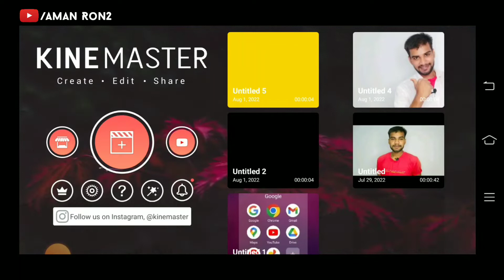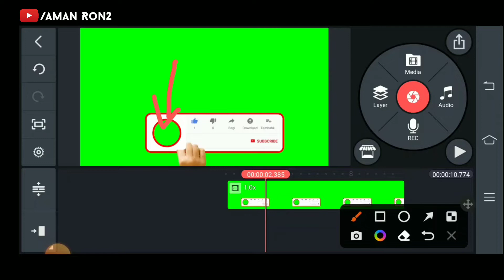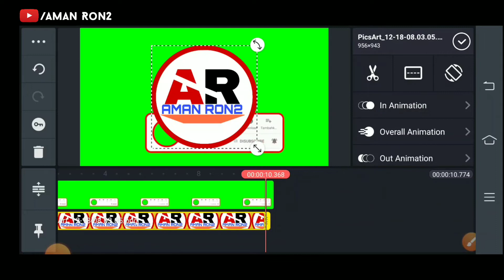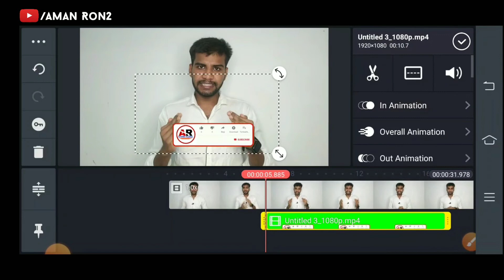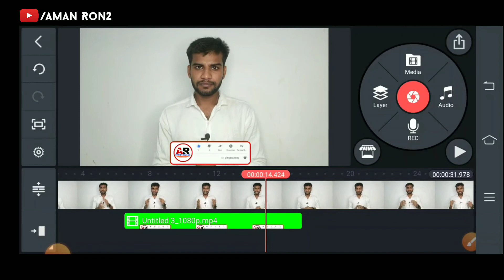Make Subscriber Button!How to make subscriber button!Subscriber Button कैसे बनाए?green subscriber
Hello Dosto Video Aapke liye Helpful hua ho to video ko like jarur kijiye Aur Channel Ko subscribers Thank you.

___________Important notification__________